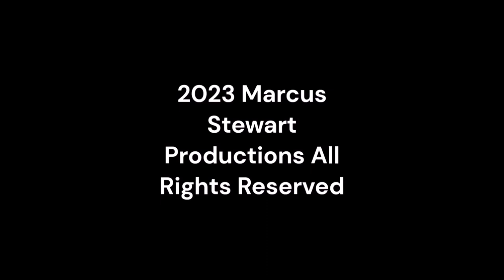Sunday Night Winddown 511